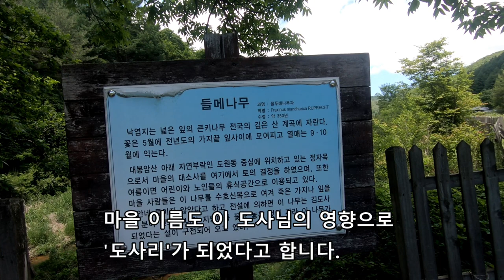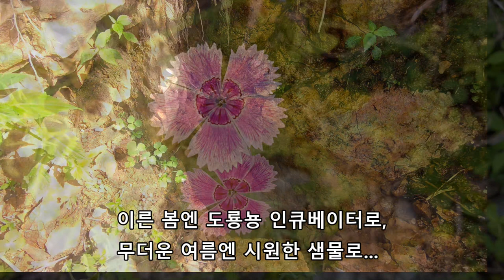주말 농사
짬짬미 주말농사와 강원도 첩첩산중에 자리잡은 동네를 소개하고 있습니다.